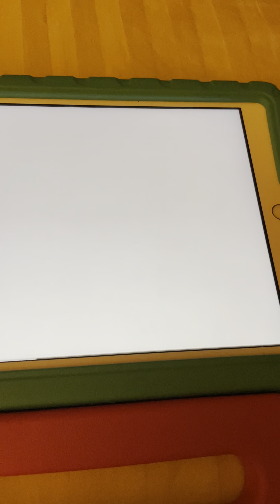Hipo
Scout Y Amigos Número Tierra